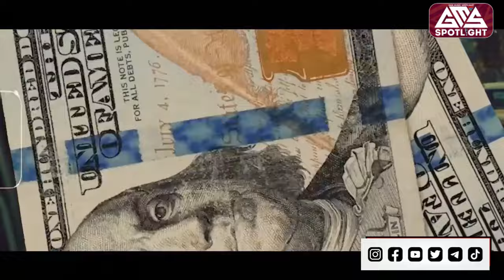Jizzle - All Time Video Mix( 2019 To 2023)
Connect with Dj Champion Skinny ⬇️FACEBOOK:  ⤵️⤵️

AUDIOMACK: ⤵️⤵️